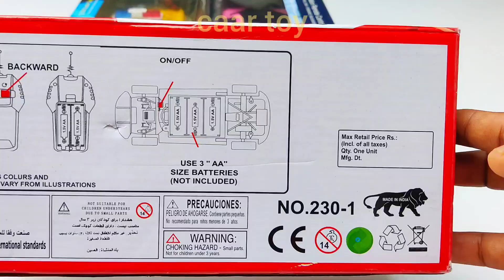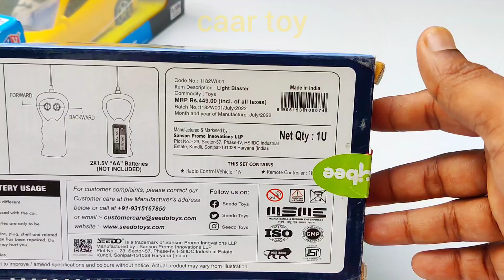radio-controlled car unboxing & radio-controlled car & remote control car & remote car & caar toy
radio-controlled car unboxing & radio-controlled car & remote control car & remote car & caar toy & toy car video

remote control rc car unboxing caartoy